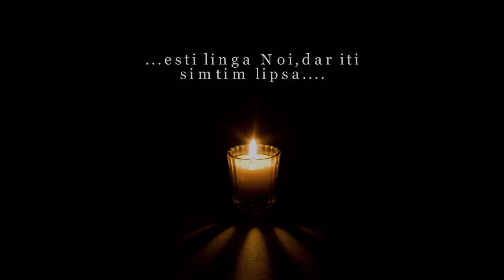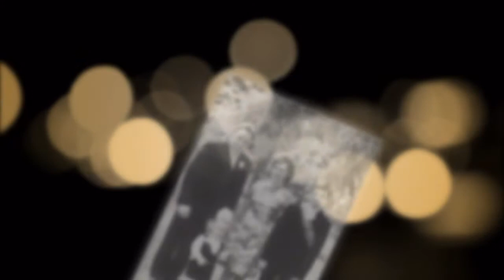Paduret Victor 1932-2012